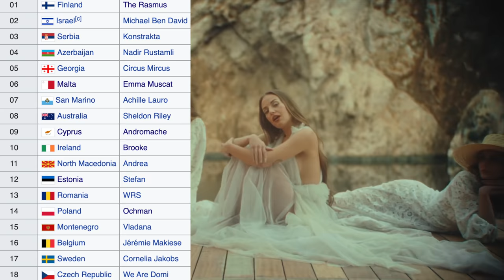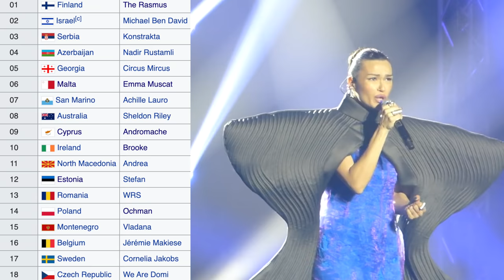Eurovision 2022: Semi-Final 2 Running Order (Reaction)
Reacting to the Semi-Final 2 running order of Eurovision 2022. Do you think the SF2 running order will impact who qualifies for the final?

Finland: The Rasmus – “Jezebel”
Israel: Michael Ben David – “I.M”
Serbia: Konstrakta – “In corpore sano”
Azerbaijan: Nadir Rustamli – “Fade to Black”
Georgia: Circus Mircus – “Lock Me In”
Malta: Emma Muscat – “I Am What I Am”
San Marino: Achille Lauro – “Stripper”
Australia: Sheldon Riley – “Not the Same”
Cyprus: Andromache – “Ela”
Ireland: Brooke – “That’s Rich”
North Macedonia: Andrea – “Circles”
Estonia: Stefan – “Hope”
Romania: WRS – “Llámame”
Poland: Ochman – “River”
Montenegro: Vladana – “Breathe”
Belgium: Jérémie Makiese – “Miss You”
Sweden: Cornelia Jakobs – “Hold Me Closer”
Czech Republic: We Are Domi – “Lights Off”